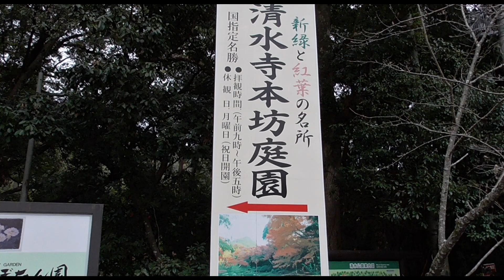福岡県みやま市清水寺本坊の紅葉２０１９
清水公園内にある清水寺本坊庭園は、室町時代に雪舟が中国で学んだ蓬莱の山水技術を活かして築庭されたと伝えられています。新緑から紅葉、そして雪化粧と、四季折々の景色が美しい庭園は、国の名勝庭園にも指定されています。なかでもイロハカエデが色づく11月はひときわ美しく、地元の特産品が販売される「紅葉まつり」も開催されます。
■ゲームチャンネル始めました。登録をお願いします。登録待ってます！